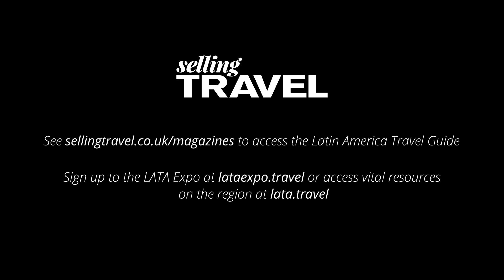Travel Talk: LATA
We ask Colin Stewart about Latin America's response to the pandemic, how the region is planning its recovery and what agents can expect from this years online LATA Expo